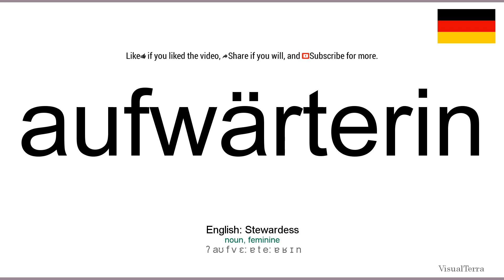How to pronounce: Aufwärterin (German)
How to pronounce aufwärterin in german
Wie aufwärterin ausgesprochen Deutsch
Die deutsch aussprache von dem wort aufwärterin.
Cómo pronunciar aufwärterin en aleman
Comment prononcer aufwärterin en allemand
Come pronunciare aufwärterin in tedesco